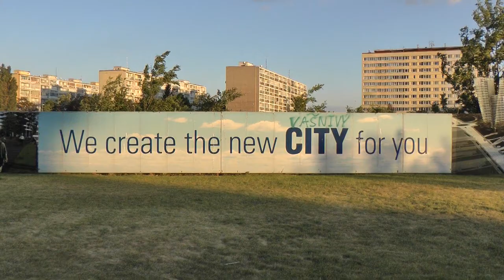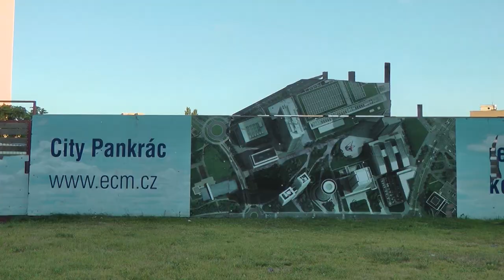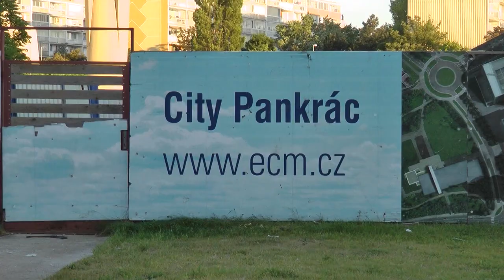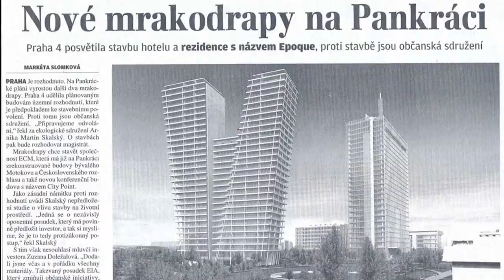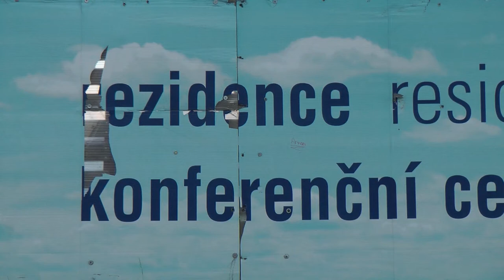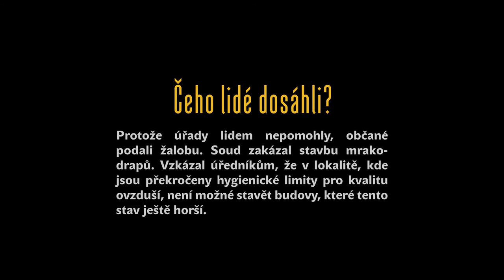Pražský Manhattan zakázal soud